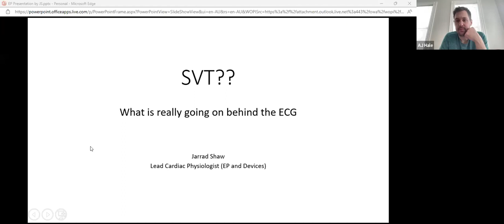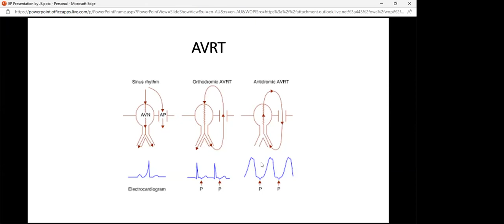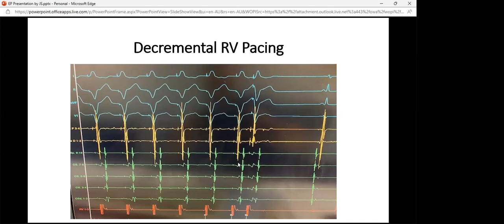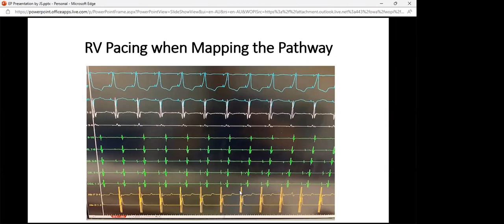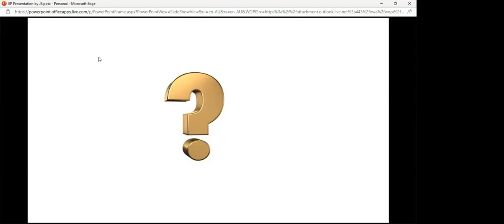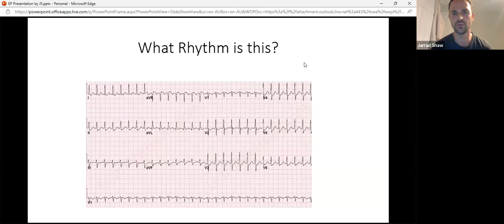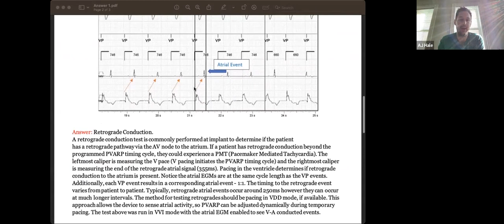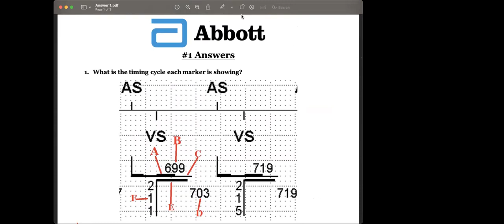Electrophysiology Concepts: Supraventricular Tachycardias (SVTs) - Port Harcourt Pacing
*Originally Published Mar 12, 2023*
Electrophysiology Concepts: Supraventricular Tachycardias (SVTs) - Port Harcourt Pacing & Jarrad Shaw, London, UK. London Bridge Hospital

The aim of this series is to explore fundamental concepts in cardiology and electrophysiology while facilitating the development of international cardiac rhythm management programs tailored to the specific context and patient population.